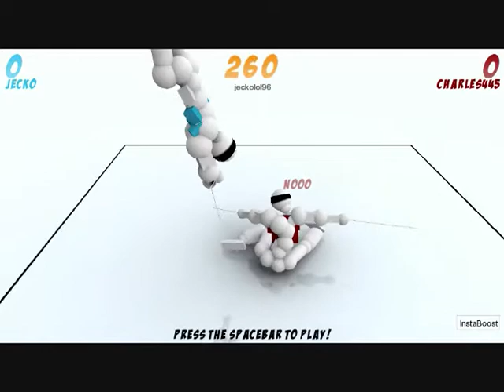Toribash with Jecko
Jecko needs more benis